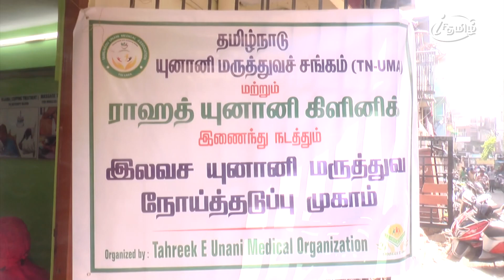யுனானி மருத்துவர் டாக்டர் ஜே சையத் ஜாபர் இன்போ 4 தமிழ் தொலைக்காட்சி பிரத்தியேக பேட்டி